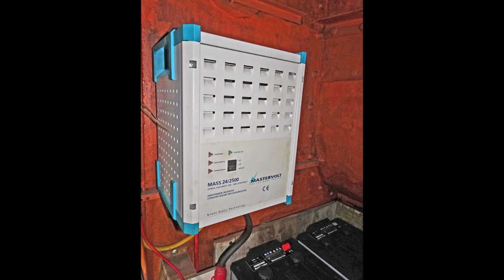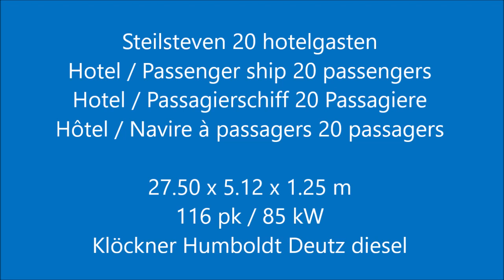Steilsteven 20 hotelgasten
Type : Steilsteven 20 hotelgasten
Catagory : beroeps / ex beroeps / varend woonschip
Material : staal
Region : Nederland (NL)
Location : omgeving Sneek
Dimensions : 27.50 x 5.12 x 1.25 m

Voormalig binnenvaart vrachtschip dat is heringericht tot zeilend charterschip voor maximaal 20 hotelgasten of voor 27 dagpassagiers. Er zijn zeven gastenhutten waarvan 5 hutten zijn voorzien van een wasbak. De achterroef is voor de schipper en heeft een eigen kombuis, toilet/douche en in het achteronder een 2-persoons bed. In het vooronder zijn twee kooien voor de overige bemanning. Het gastenverblijf heeft veel lichtinval, biedt voldoende zitplaatsen en is uitgerust met een riant kombuis. In 2019 is de mast vervangen voor een nieuwe stalen exemplaar. De laatste hellingbeurt heeft plaatsgevonden in 2019/2020. Het schip is gunstig geprijsd en zeker de moeite waard om te bezichtigen. In onze ogen ook zeer geschikt om als Varend Woonschip in gebruik te nemen.

Former inland cargo vessel that has been converted into a sailing charter vessel for a maximum of 20 hotel guests or for 27 day passengers. There are seven guest cabins, of which 5 cabins with a sink. The aft cabin is for the skipper and has its own galley, toilet / shower and a double bed in the rear. In the bow are two berths for the other crew members. The guesthouse, which is in the hold, has a lot of light from the outside, offers plenty of seating and is equipped with a spacious galley. In 2019 the mast was replaced by a new steel one. The last treatment of the underwater ship took place in 2019/2020. The ship is reasonably priced and well worth a visit. In our view she is also very suitable to use as a Live Aboard Dutch Barge.

Ehemaliges Binnenfrachtschiff, das in ein Segelcharterschiff für maximal 20 Hotelgäste oder 27-Tage-Passagiere umgewandelt wurde. Es gibt 7 Gästekabinen, wovon 5 Kabinen mit Waschbecken. Die Achterkabine ist für den Skipper und hat eine eigene Kombüse, Toilette / Dusche und ein Doppelbett im Heck. Im Bug befinden sich zwei Koje für die anderen Besatzungsmitglieder. Das Gästehaus, das sich im Laderaum befindet, hat viel Licht von draußen, bietet viele Sitzgelegenheiten und ist mit einer geräumigen Kombüse ausgestattet. Im Jahr 2019 wurde der Mast durch einen neuen Stahlmast ersetzt. Die letzte Behandlung des Unterwasserschiffs fand statt im 2019/2020. Das Schiff ist preiswert und einen Besuch wert. Unserer Sicht nach ist sie auch sehr gut geeignet, um als Fahrendes Wohnschiff zu nutzen.

Ancienne péniche de commerce qui a été converti en bateau de charter à voile pour un maximum de 20 clients de l'hôtel ou pour 27 passagers de jour. Il y a sept cabines invités, 5 cabines avec un lavabo. La cabine arrière est pour le skipper et a sa propre cuisine, toilettes / douche et un lit double à l'arrière. À la proue, il y a deux couchettes pour les autres membres de l'équipage. La maison d'hôtes, qui se trouve dans la cale, est très lumineuse, offre de nombreux sièges et est équipée d'une cuisine spacieuse. En 2019, le mât a été remplacé par un nouveau en acier. Le dernier traitement du navire sous-marin a eu lieu en 2019/2020. Le navire est d'un prix raisonnable et vaut bien une visite. À notre avis, elle est également très appropriée pour être utilisée comme une barge hollandaise en direct.